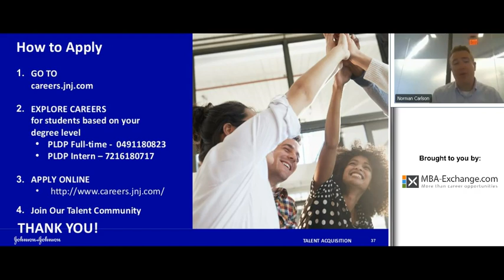Locations and who do we look for PLDP